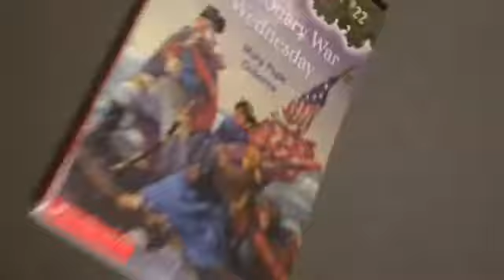The Girl With The Silver Eyes - Trailer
A trailer made by Adhila Akbar for Book Report in School.   iMovie is used to make this trailer